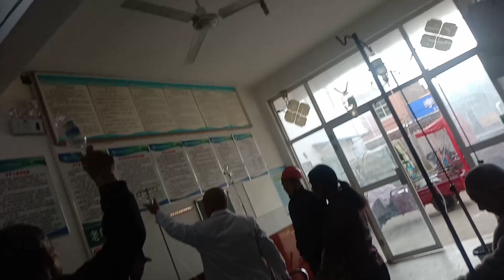the secret of happy life in the countryside china/the reason why my kids are always happy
i don't own a copyright of the music